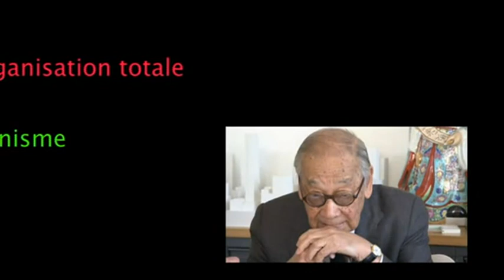I.M. Pei Retrouvailles